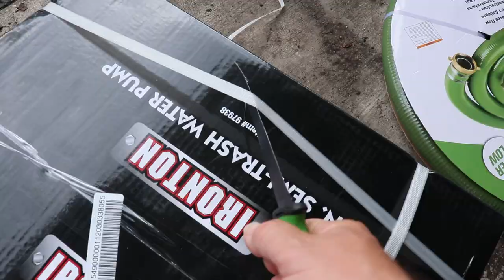The Clean Up Struggle Continues ( Hurricane Ida Part 4 )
Well over a month after Hurricane Ida devastated our community, the struggle continues to try and get things back to normal. We are chipping away at it but we still have a long way to go. Watch this playlist for all of the Hurricane Ida related videos

🎥 FILMING GEAR:
Cannon SL2
Rode videomicro
GoPro hero 4